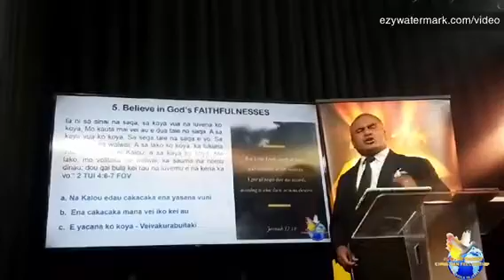POWER IN THE WORD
Part 2: "Believe in GOD's faithfulness"

Log into our Facebook page